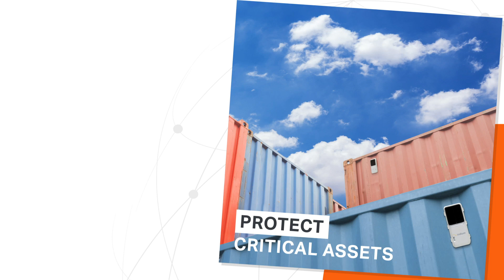Iridium IoT: Building the Future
Iridium’s global network allows you to leverage the power of the internet of things, extending beyond the reach of traditional networks. With Iridium, you can design, develop, deploy, expand, and accelerate to solve even the most challenging problems.